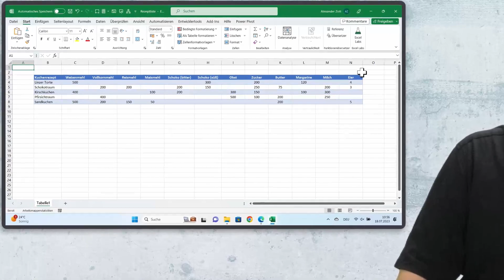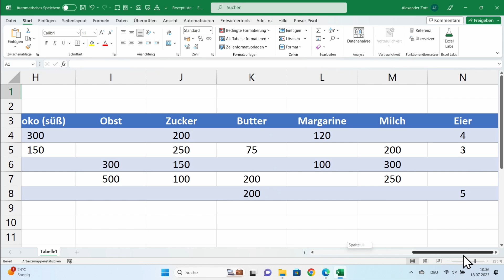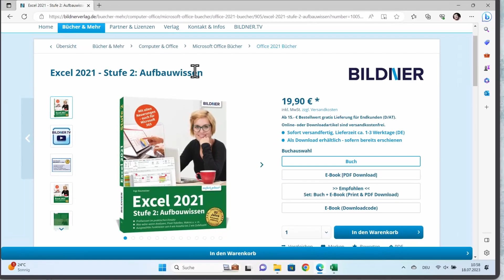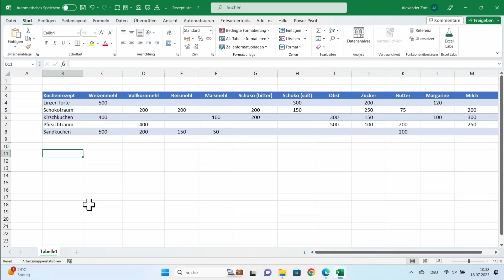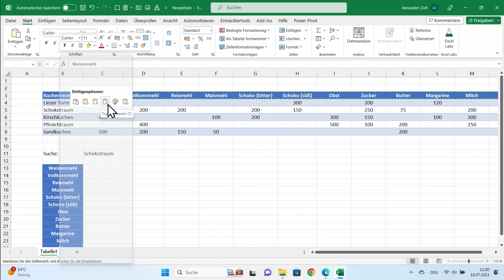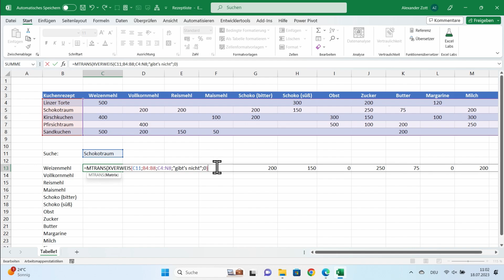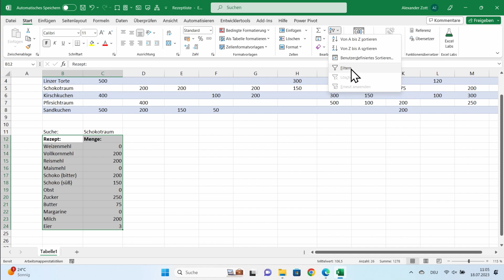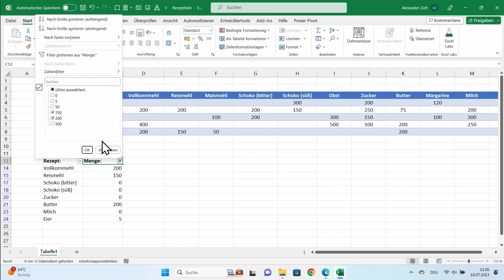Excel: Daten aus einer Liste suchen und Leerzeilen ausblenden – mit MTRANS und XVERWEIS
In diesem Tutorial zeigen wir Dir, wie man in Excel Daten aus einer Liste heraussucht und in einer neuen Tabelle anordnet und die enthaltenen Leerzeilen ausblendet. Das funktioniert mit den Funktionen MTRANS und XVERWEIS.

Kapitel:
00:00 Intro
00:33 Überblick
03:05 Überschriften anordnen
05:15 Funktion XVERWEIS
07:39 Leerstellen filter
09:24 Outro